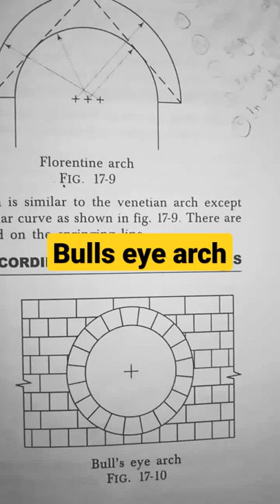Bulls eye arch, shorts